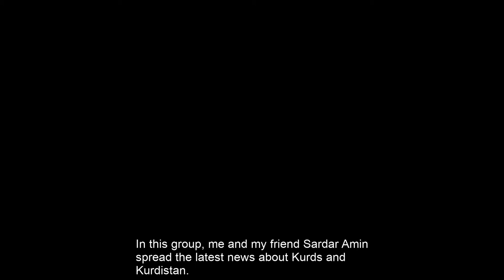Radio Interviewing us at Everything About Kurdistan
2. Activate notifications 🔔
3. Like this video 👍🏻
4. Share with a friend ➡️

You can now become a Kurdani on my channel to show extra support but also take part of exclusive documentaries and lessons only available for members.